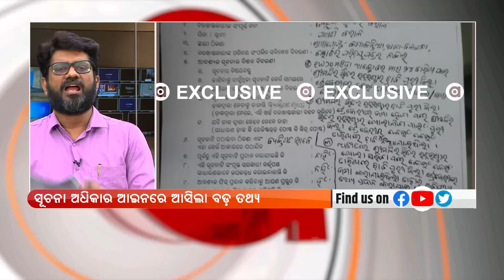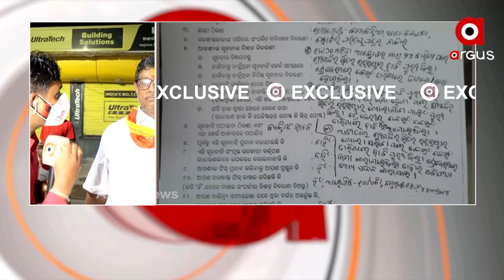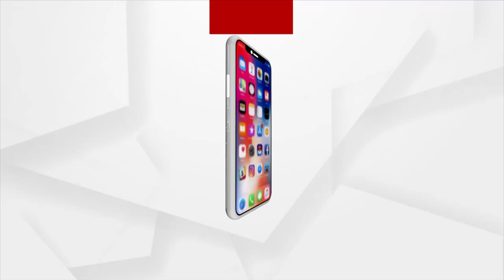If Ratnabhandar is safe , then Why Government Officials are afraid ?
If Ratnabhandar is safe , then Why Government Officials are afraid ?- Priyadarshan Patnaik.